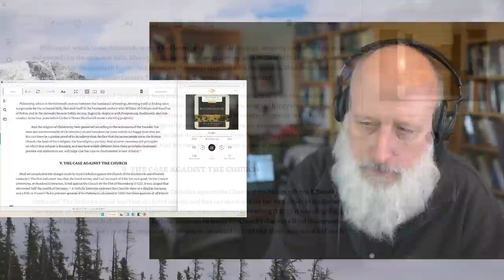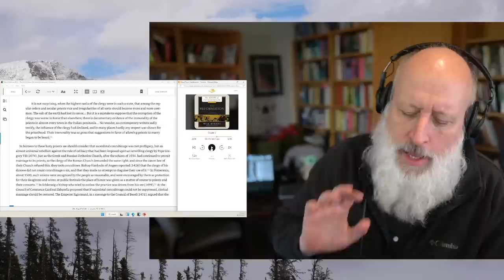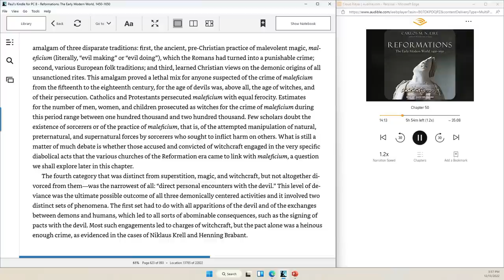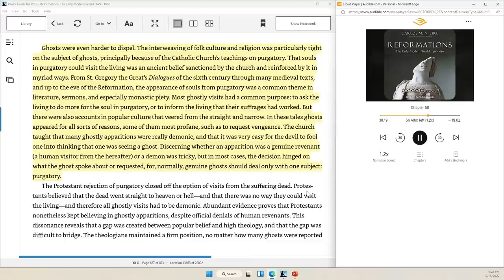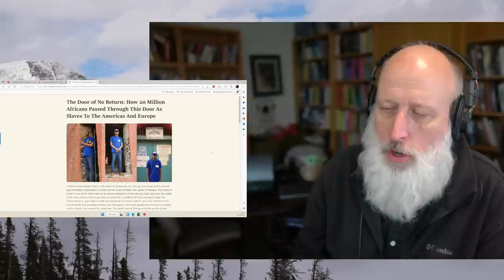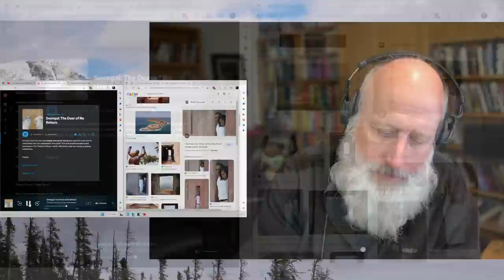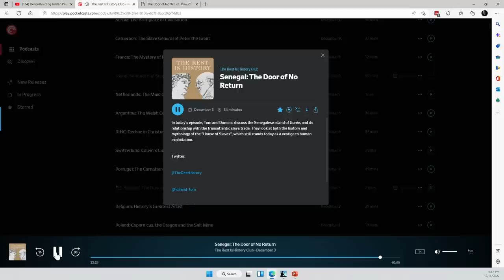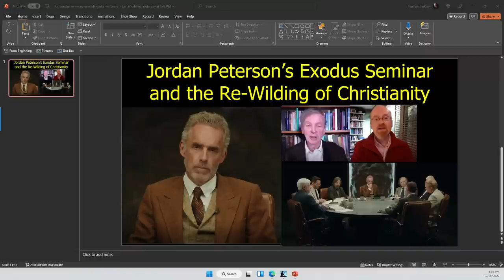Renewed Search for Truth and a Wild God after the Haircut of the Reformation and Modernity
Reformations: the Early Modern World
Will Durant the Reformation